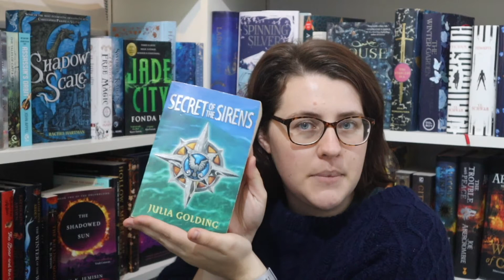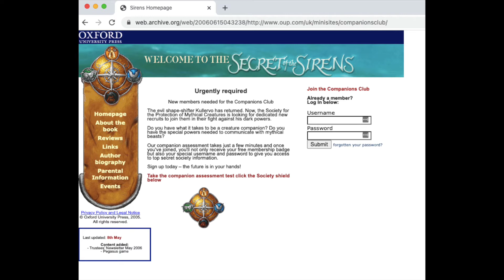Companions Quartet, Julia Golding | Book Review | Overbooked [CC]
Let's not talk about how I say Julia Ember (author of Bisexual Mermaid Book) instead of Julia Golding within the first 20 seconds of the video ok?